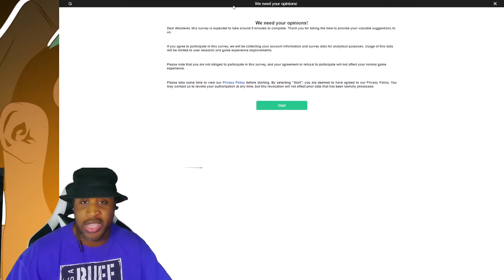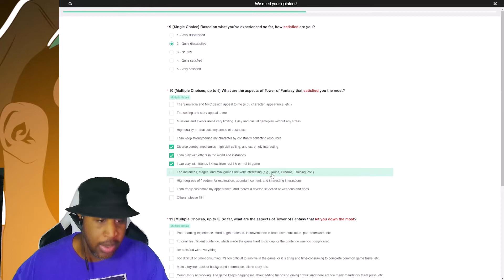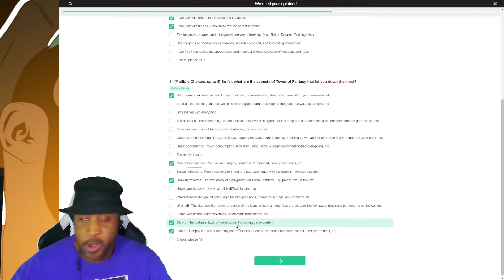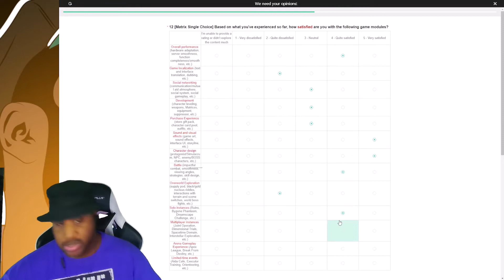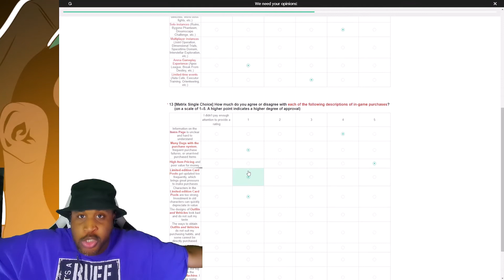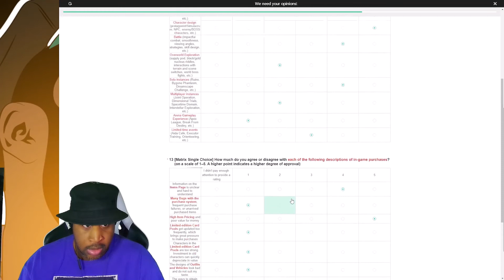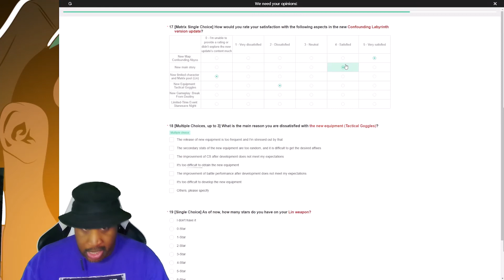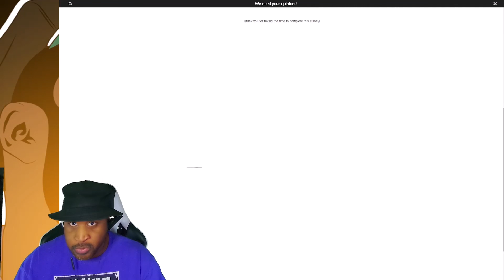Tower of Fantasy released another survey. How do you feel about Hotta and their game?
NA - Lunalite Tank

Tower Of Fantasy Pre Download Available Now Global Launch Release date soon character creation and server list should be available!

What up YouTube, My Loyal Subscribers, children of all ages and viewers all across the world. BTactics looking to help, entertain, and help other to have a fun time gaming and chatting it up. Active Monday - Friday 7pm est - 11pm est. Take care and Enjoy the channel.

( Social Media )